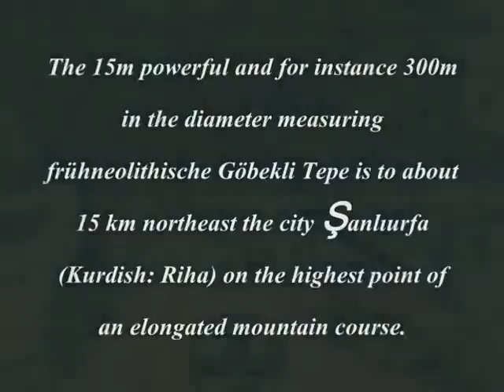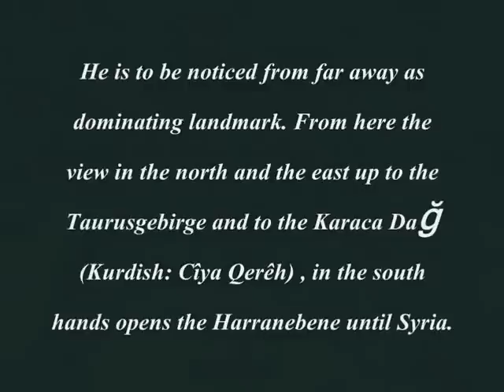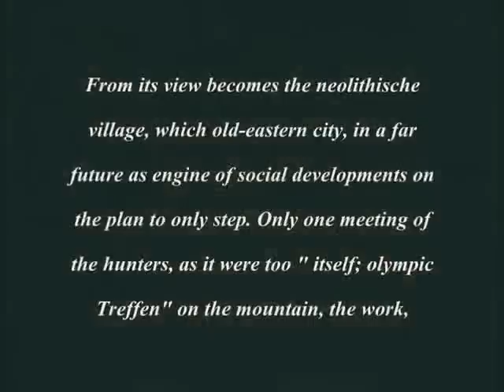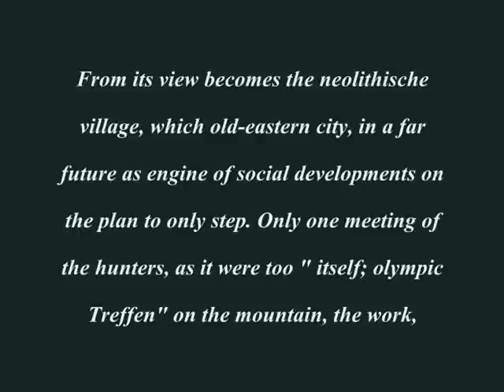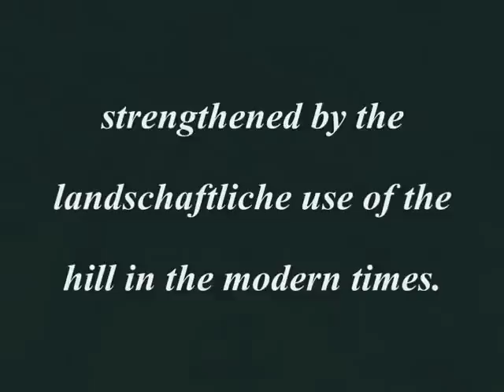Garden of Eden in Kurdistan - 9000 BC.avi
Gobekli Tepe ( Kurdish: Girê Navokê)
Kurdistan - The Land of humanity
Kurds in the oldest government in the Middle East. Proto-Kurds from 10,000 BC to Mesopotamia, in the Zagros and Taurus Mountains, between the Euphrates and Tigris, which lived in the region
Kurdish (Median / medes) area was home to many civilizations. These civilizations, Sumer, Akkad, Babylon, Assyria, the Persians and Byzantines. Today, these peoples, cultures, religions and sects of the Armenians, Assyrians and Chaldeans life.
The first religion of the Kurds zarathustra. Prophet Zarathustra BC, 660 years in the town of Urmia was born in Kurdistan and the Zend Avesta book was written in 600 BC. Many religions and faith-based land was Mesopotamia.

Kurdistan largest and most important rivers: the Tigris, Euphrates, Zap, macaws..The most important mountains of Kurdistan: Ararat (Heavy), Cilo, CUDI û Zagros..The Kurds are beside the Arabs, Persern and Armenians one of the oldest peoples of the region. The country populated by them is gennant Kurdistan. The Kurds have its own language, Kurdish. Kurdish belongs to the indo European language family and belongs beside the Persian one, Afghan one and Beludi to the group of the Iranian languages. With Arabic and the Turkish one Kurdish is not related. The Kurds are one of the oldest cultural peoples of the earth. Already more than four thousand years ago they were mentioned in sumerischen texts. In the antiquity could do one it under different names in which way the name „Kurd finally developed, about it argue the scholars until today. The Greeks called it Kurdons, the Assyrer called it Kardo and for the Armenians were it Kordoin.Der name Kurdistan emerge for the first time for the area between Aserbeidschan, Luristan and the western Zagros with the Seldjuken. Unnoticed by the remainder of the world in southeast Anatolia a miracle was discovered: The oldest cult place of the world - far older as that so far than oldest city acted Jericho - offers marvelous animal sculptures. How does that fit that old-stone-temporal hunters and collecting tank stand on such high cultural Entwicklungsstufe?

That is anyhow fact - and Sitchin describes: The Mesopotamia was destroyed and uninhabitable by the Sintflut. The survivors settled on the surrounding heights. Enlil hands over to humans of the Sintflut of devices and grains the survivors. In the high country the agriculture begins. The OLDEST TEMPLE of the world continues to increase and more enormous. In the last excavation campaign Dr. Klaus Schmidt opened and its German and Kurdish aide in Ostanatolien of 11 new giant columns. Altogether there is now 36. All measure over three meters - with two exceptions: These columns will be meters high five, if they are completely excavated. Thus they are as large as the Monolithe of Stonehenge - only the Kalksteinkolosse is 6000 years older in the eastTurkish mountain country. Before 11,000 years, at the end the paleolithic age, created hunters and collecting tanks on the Göbekli Tepe („Nabelberg") a complex cult center, to that it to today no comparison gives (picture of the science 1/2002, „the house of the Füchse"). The Prähistoriker of the German archaeological institute opened several round and right-angled area with up to 15 meters of diameters - a monumental architecture, which primitiven" scientists „; Stone time companies so far not to grant wanted.

The sensation however are the t-shaped columns, which were gepickelt at the piece from the limestone of the ridge and set up on planed Terrazzoböden. They are open or are merged in the brick-work, half are decorated with animal reliefs: with foxes, lions, bulls, ducks, Keilern and queues. Since the last campaign additionally gazellenartige Onagaer and two Kraniche before representative water populate the stone zoo. A newly excavated area goes up to 4 meters into the depth and has the gigantic inside diameter of 20 meters. In this „plant C" concentrate themselves on the columns the representations of wild pigs. Schmidt: „People acted here, which a special preference for Keiler hatten." So far foxes emerged most frequently.
To explain Schmidt knows the wild pig crowding just as little as - likewise unique - the pictograms on the columns. Probably always it remains puzzling why the Steinzeitler filled up its temple carefully. Schmidt owes the secured dating of its building of miracles to this circumstance: With a geochemical method the sintering of the stones can be determined temporally. Those used only, when the brick-work was covered, thus after the plant had been filled up. Kurden in der ältesten öffentlichen des Nahen Ostens. Proto-Kurden von 10.000 v. Chr. bis Mesopotamien, im Zagros-und das Taurusgebirge, zwischen Euphrat und Tigris, die in der Region lebte.
nêzîkî Urfayê, cihê mabeta kevntirîn ya cîhanê ye.